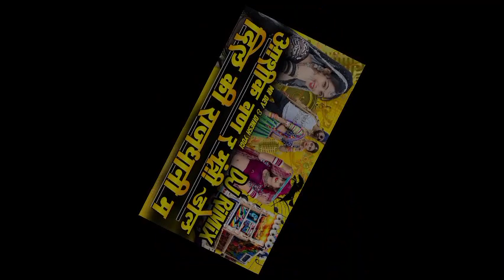आशिक बण र मंत्री डोल || दिल की राजधानी म ||•• Rajsthani popular DJ Rimix and New Tranding Song 2024💫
दोस्तों जब धमाकेदार डांस करना होता है तब हम ना तो हिंदी गानो पर पाते हैं और ना ही पंजाबी गुजराती या फिर बंगाली गाने पर डांस कर पाते हैं लेकिन जब राजस्थानी गाने डीजे पर चल जाते हैं तो लोग ऐसा डांस करते है कि धुम मच जाती है ||

और यहां आपको राजस्थान का हर प्रकार सोंग मिल जायेगा जो नाचने में आपका मनोबल बढ़ायेगा ||

Friends, when we have to dance explosively, we are neither able to dance on Hindi songs nor on Punjabi, Gujarati or Bengali songs, but when Rajasthani songs are played on the DJ, people dance like this.

And here you will get every type of song of Rajasthan which will boost your morale in dancing.

अब आप अगर चैनल पर नये आये हो तो चैनल को सब्सक्राइब करें और घंटी वाले बटन को ओल पर सेट करें ताकि हर राजस्थानी सोंग आप तक सबसे पहले पहुंचे ||

और विडियो को लाईक करे इससे हमारा मनोबल बढ़ता है और विडियो अपलोड करने की क्षमता मिलती है ||

और हां विडियो पर कमेंट करे कि आपको सोंग केसा लगा और आप यह सोंग कहा से देख रहे हो हमें बताएं कमेंट में ताकि हमें पता चले कि हमारा विडियो कहा तक पहुंच रहा है ||

And like the video, this boosts our morale and gives us the ability to upload videos.

And yes, comment on the video that how did you like the song and from where are you watching this song?

🙏दोस्तों यहां तक पहुंचाने के लिए आपका तहे दिल से धन्यवाद🙏🙏🙏🙏🙏🙏🙏🙏🙏🙏🙏🙏🙏🙏🙏🙏🙏

🙏Friends, thank you wholeheartedly for taking me here🙏🙏🙏🙏🙏🙏🙏🙏🙏🙏🙏🙏🙏🙏

CHANEL ➠ Royal D 1+
 Coleb with -  Dinesh yogi 777
CATEGORY ➠ Rajsthani Remix Song
SINGER ➠
REMIX ➠
EDIT ➠ Mr Dev & Dinesh yogi
SONG ➠ आशीक बण र मंत्री डोल दिल की राजधानी म